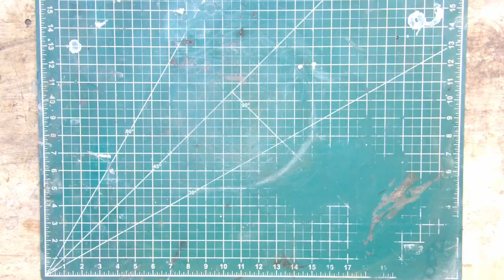Relaxing Drill Brace Renewal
I got this drill brace from my dad, who got it from his dad.  It was in decent shape for its age, it just needed a little work.  I didn't want to make this perfect, since it is sentimental to me.  I also intend to use it (it's still a perfectly good tool, after all), as my grandfather and dad would intend!